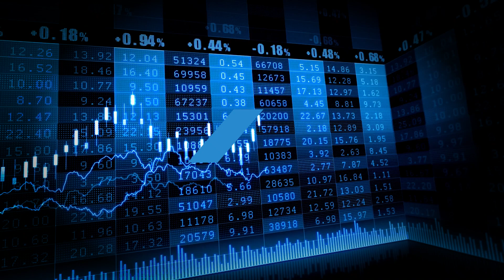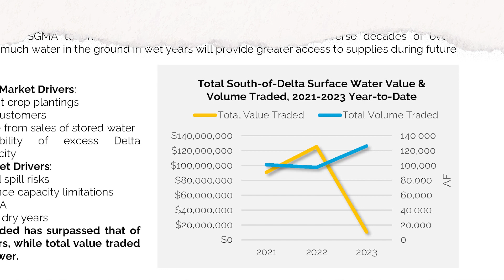California Water Market Report for June 7, 2023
Substantial spring snowmelt and demand for recharge supplies are driving surface water spot market trading in the San Joaquin Valley.